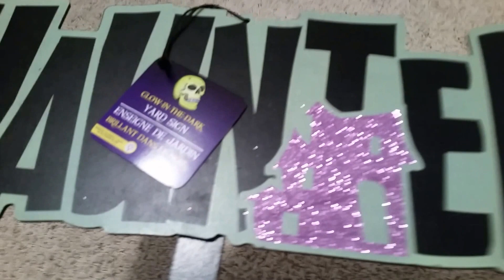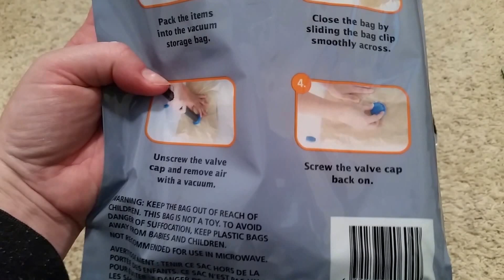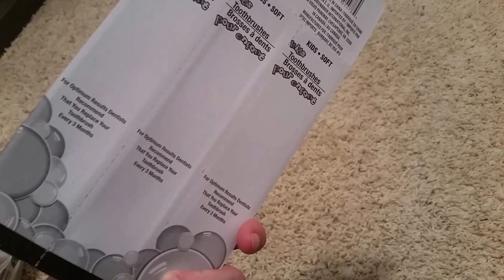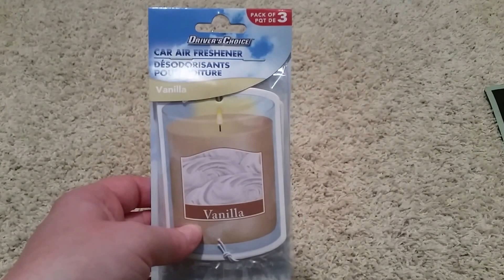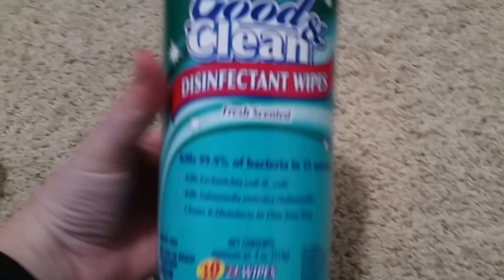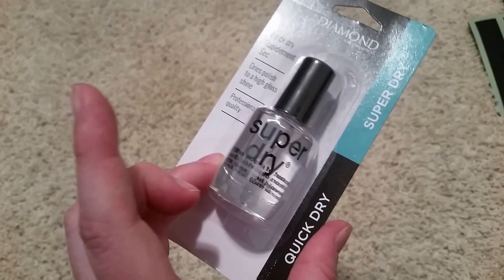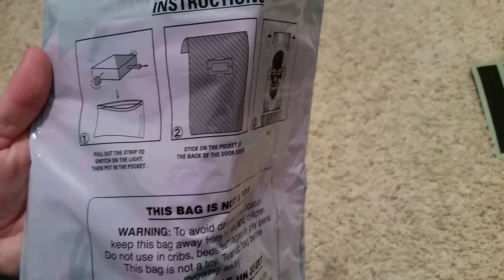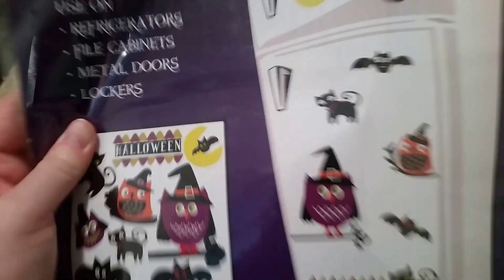Dollar Tree Haul!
Had the day off so I took a gander over to the Dollar Tree! Word of the day is. um! Geez.